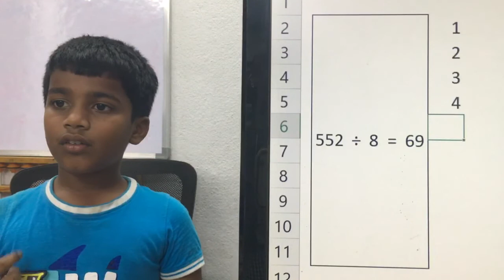Level 4 student solving divisions using visualisation method.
Pranav Abacus online links